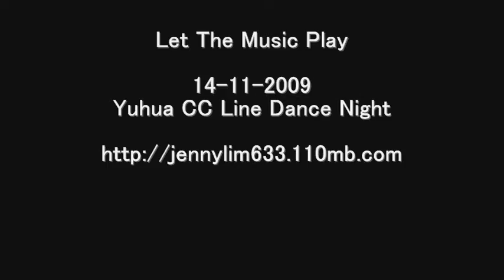Let The Music Play & Why So Serious (14-11-09 Yuhua)